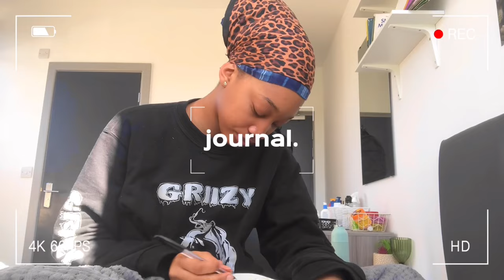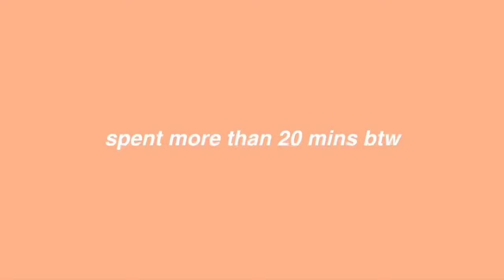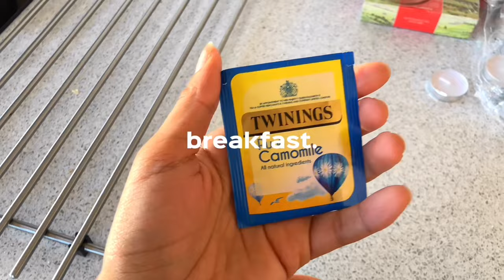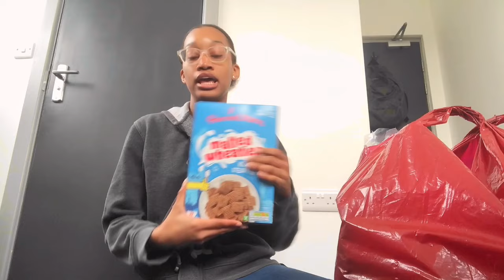productive weekend vlog🥗: grocery shopping, job interview, dance rehearsals & cooking!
Hey loves! you asked and it was answered, bringing back my subsequent life vlogs for your entertainment (that sounds weird) i am here to show what a weekend in uni in my life looks like especially as an acting student. hope you enjoyed this video xx

Music🫶🏼

socials 🤭 //
twt: chimsomsaura
sc: @ch1msom

faq💌 :
☆age: 18
☆birthday: 8th Sept, 2004 (virgo🫶🏼)
☆ethnicity: Nigerian (i am igbo)
☆where were you born? Northern Ireland, i am also Irish :)
☆location: Scarborough, England.
☆camera: iPhone x
☆editing software: capcut & vllo

sub count: 3418 angels
subgoal: 5000

Reminder: God will always love you and be with you!